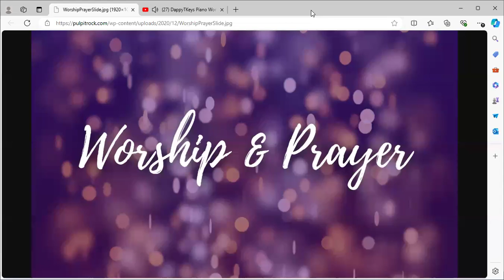January 8, 2025 6am Prayer.